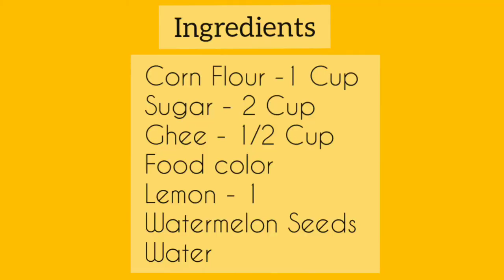Perfect Bombay Karachi Halwa || Aise Banaye Karachi Halwa || Rubber Halwa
chewy halwa, rubber halwa, sindhi style strechy ,elastic Karachi halwa ,bombay karachi halwa, bombay halwa etc you know this by many names. but when ever we try this recipe it did not become strechy but this time i am here with my promise real recipe of karachi halwa with perfect chewy texture ,rubbery consistency .
This recipe is bit long and should be made with patience but the results are amazing.